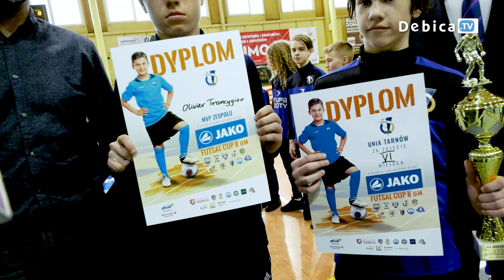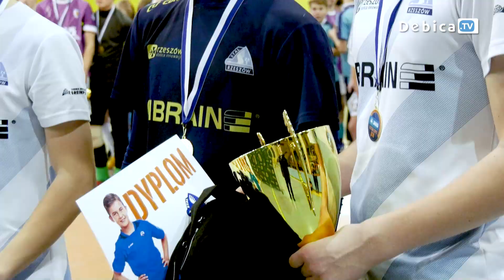Futsal - 2. edycja turnieju Jako CUP w Dębicy za nami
2. edycja futsalowego turnieju Jako CUP za nami. W piłkarskich zmaganiach na hali Miejskiego Ośrodka Sportu i Rekreacji w Dębicy wzięło udział 12 drużyn podzielonych na 2 grupy. W ciągu weekendu pełnego strzelania bramek, rzutów karnych i rożnych był czas na integrację i wspólną zabawę.
Podczas Halowego Turnieju Piłki Nożnej JAKO CUP mecze rozegrały drużyny z Krakowa, Rzeszowa, Tarnowa, Krosna, Jasła, Łańcuta, Przecławia oraz Dębicy. Organizatorem imprezy jest SMS IGLOOPOL DĘBICA Imprezę wsparli:  Miejski Ośrodek Sportu i Rekreacji w Dębicy, Starostwo Powiatowe w Dębicy i Miasto Dębica.